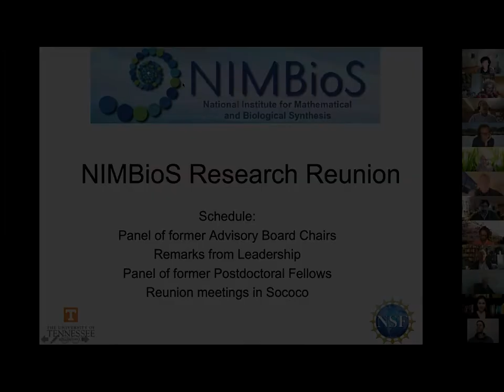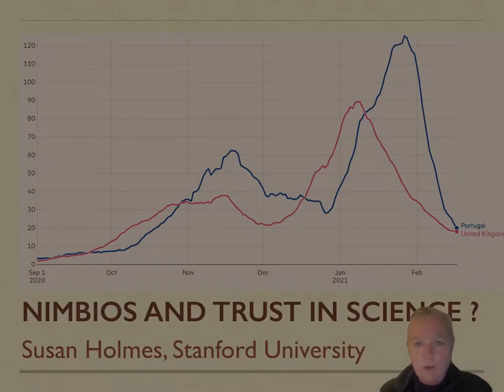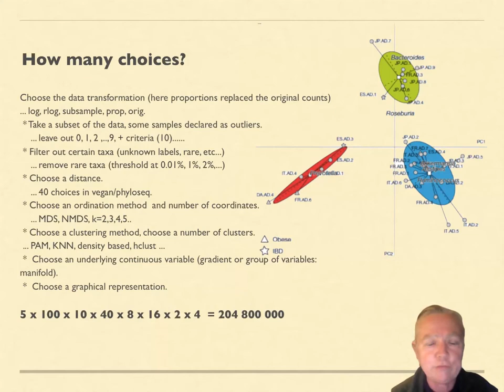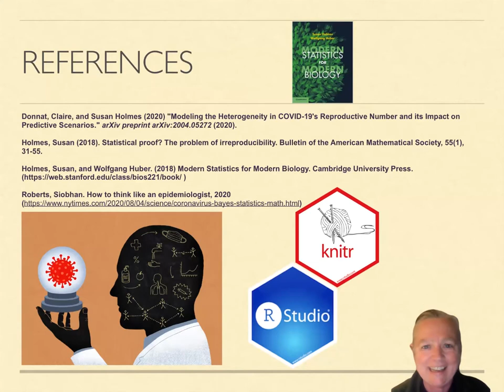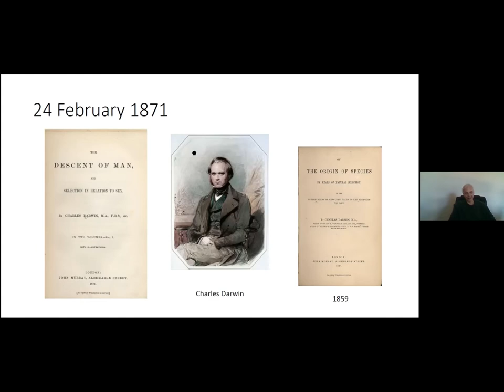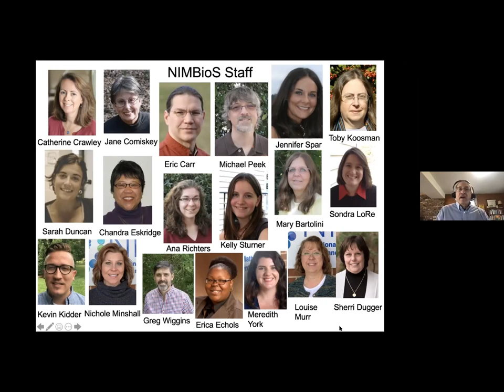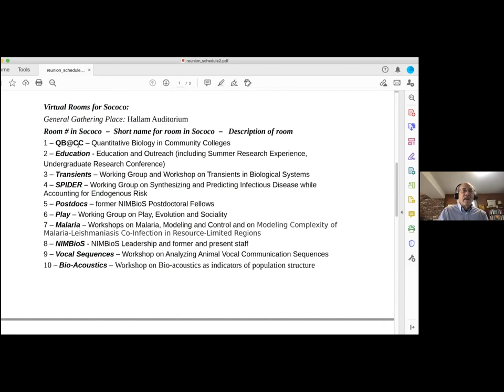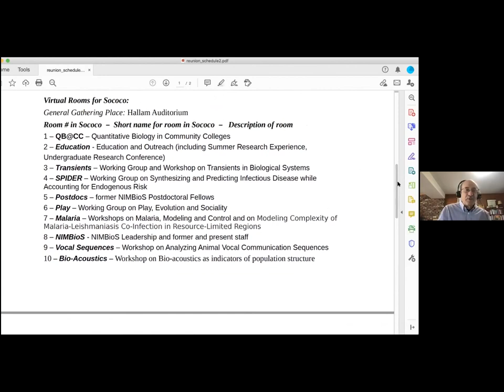NIMBioS Research Reunion 2021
NIMBioS Research Reunion
NIMBioS group image.
We were delighted to invite all NIMBioS participants and others who were interested to join us in NIMBioS Interactive on Friday, February 19 from 1 to 5 p.m. EST. This Reunion featured a panel of all of our former Advisory Board Chairs (Alan Hastings, Susan Holmes, Colleen Webb, Raina Robeva, and Jorge Velasco-Hernandez) providing comments about current and future challenges in quantitative biology and a panel of former NIMBioS Postdoctoral Fellows giving their perspectives. There were additional comments from Suzanne Lenhart and Sergey Gavrilets, who have guided NIMBioS education and scientific efforts from the start. This was followed by a large number of breakout rooms to meet individually and in small groups with those from NIMBioS Working Groups, Workshops, and Tutorials, as well as rooms for participants in our postdoctoral, summer research experience, and undergraduate research conference programs.

The Reunion was held in NIMBioS Interactive using the avatar-based Sococo platform that allows participants to move about and meet with others in small groups and individually. Panels were held in Zoom webinar, which was linked from NIMBioS Interactive.